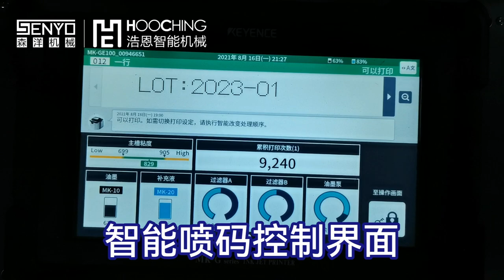Cases of automatic horizontal packaging machinery and equipment for medical testing supplies